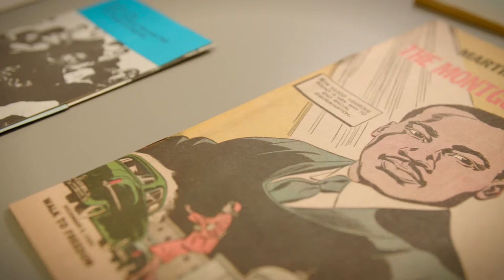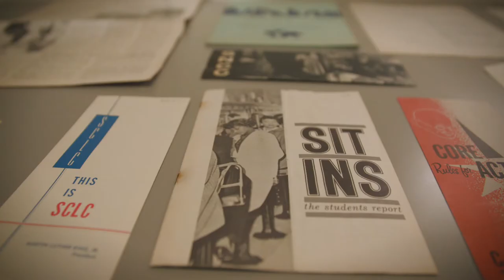The Benson Latin American Collection – The Black Diaspora Archive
The Black Diaspora Archive (BDA) is a collaborative project at The University of Texas at Austin, supported by LLILAS Benson Latin American Studies and Collections, Black Studies, UT Libraries, and the Office of the President.

Established in 2015 and housed at the Nettie Lee Benson Latin American Collection, the BDA collects documentary, audiovisual, digital, and artistic works related to the Black Diaspora of the Americas and Caribbean. This encompasses historical publications, contemporary records, personal papers, and rare material produced by and/or about people of African descent—including scholars, professionals, community groups, activists, and artists.